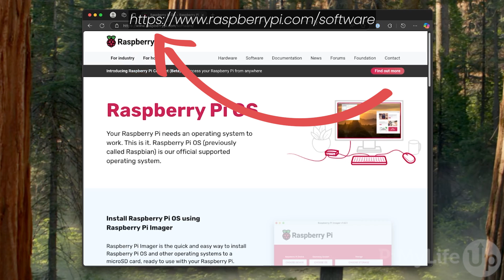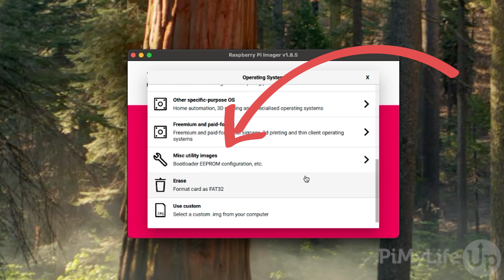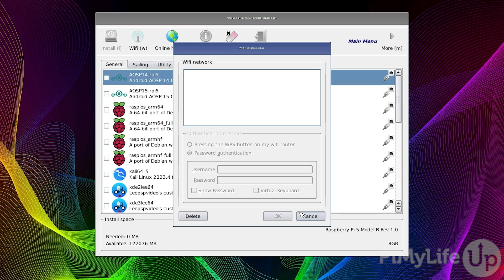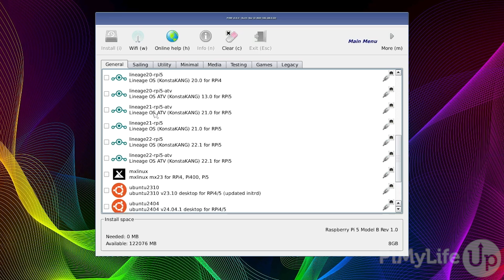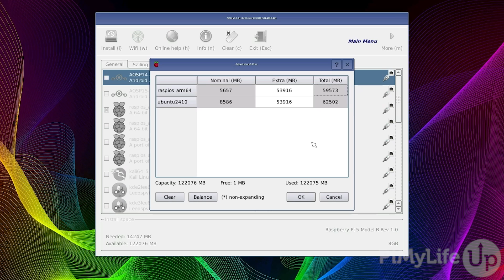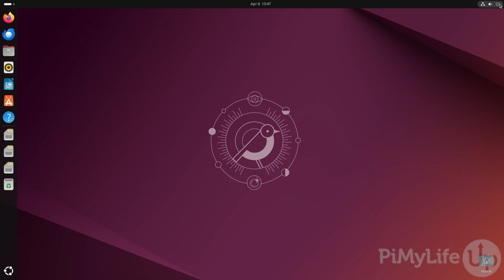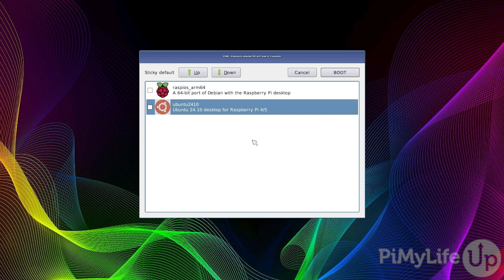Setting up Multi-Boot on your Raspberry Pi with PINN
In this video, we will walk you through the steps to set up multi-boot on your Raspberry Pi using PINN.

Below is a small list of the equipment we used to set up our Raspberry Pi to multi-boot.

Using Multi-boot, you can install as many operating systems as you would like for your Raspberry Pi's storage device. When your Pi boots, you will be asked which of these operating systems you want to boot into.

The ability to have multiple operating systems can be incredibly useful for a huge range of cases. For example, you may want to install and run RetroPie or Batocera but still have the ability to use a regular operating system.

Luckily, PINN makes the whole process super simple. You can install as many operating systems as you like as long as your storage device is big enough to hold them. All of this is done through a super straightforward interface that we will explore within this guide.